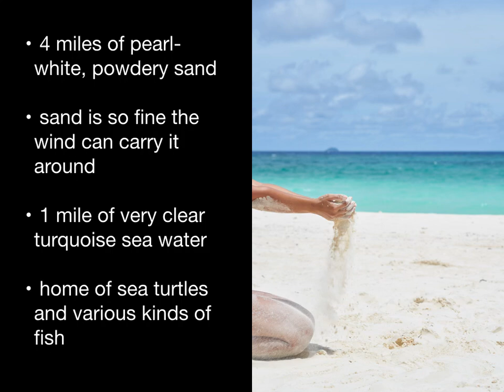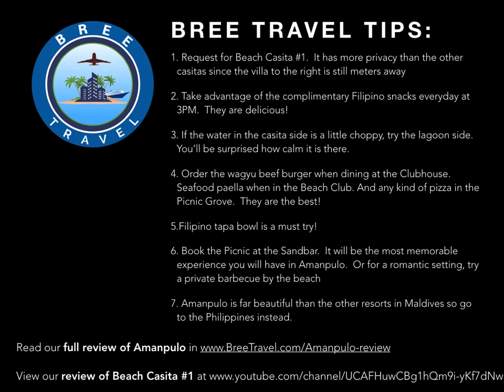Amanpulo, Philippine's Ultimate Destination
Debbie of Bree Travel will show you a Philippine gem, Amanpulo.  An Aman Resort, Amanpulo, which means peace island is in the island of Pamalican in the Cuyo Archipelago, Palawan, Philippines.  It is undoubtedly the Philippine's ultimate destination.